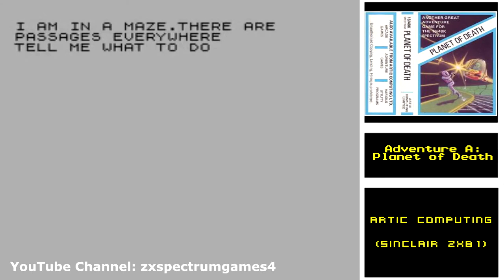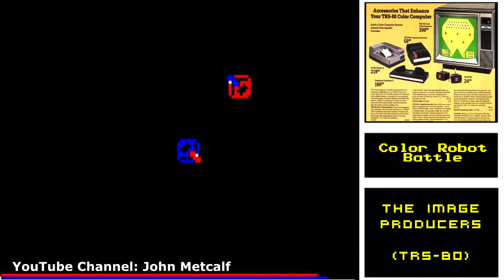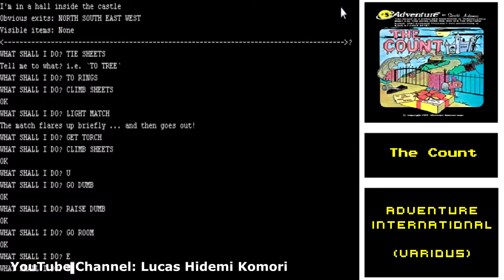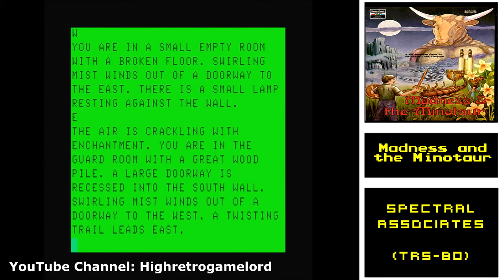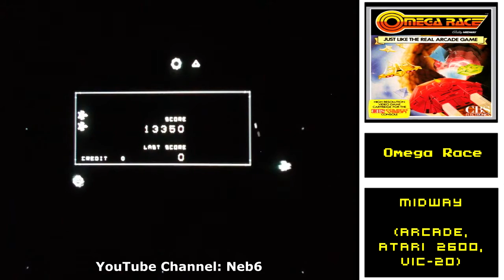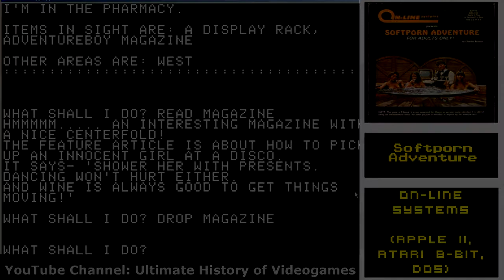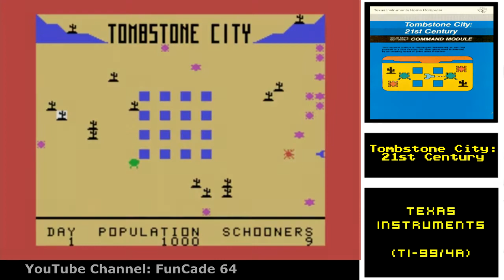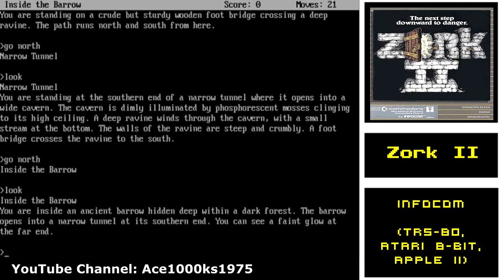All Video Games Released In 1981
If you have any other Ideas for videos then please let me know and i'll do my best to make it

This is a video of All games I could find footage of for the year 1981

I will be going through each year showing gameplay for each game released within that year